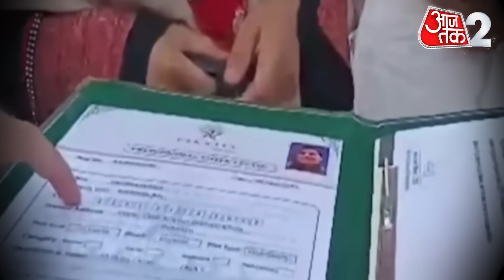AAJTAK 2 | 1 हफ्ते से कहां गायब थी ANJU, अब हो गया बड़ा खुलासा... यहां छुप कर रह रही थी ! AT2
चार महीने पहले पति से झूठ बोलकर पाकिस्तान पहुंची राजस्थान की अंजू 29 नवंबर को वापस भारत लौट आई. उसने शादीशुदा होने के बावजूद वहां प्रेमी नसरुल्लाह से निकाह कर लिया और अपना नाम भी बदलकर फातिमा कर लिया. जब वह वाघा बॉर्डर लौटी तो सुरक्षा एजेंसियों ने उससे लंबी पूछताछ की. इसके बाद वो कहां गई किसी को पता नहीं. अंजू की लास्ट लोकेशन 30 नवंबर को दिल्ली थी. लेकिन 7 दिन बाद पता चला है कि अंजू अलवर के भिवाड़ी में है.

Anju from Rajasthan, who reached Pakistan four months ago after lying to her husband, returned back to India on November 29. Despite being married, she married her lover Nasrullah there and also changed her name to Fatima. When she returned to Wagah Border, the security agencies interrogated her at length. No one knows where she went after this. Anju's last location was Delhi on 30 November. But after 7 days it was revealed that Anju was in Bhiwadi, Alwar.आजतक के साथ देखिये देश-विदेश की सभी महत्वपूर्ण और बड़ी खबरें | Watch the latest Hindi